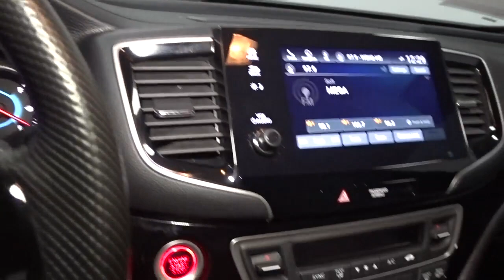2019 Honda Passport Hillside, Newark, Union, Elizabeth, Springfield, NJ 225636A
White  2019 Honda Passport available in Hillside, New Jersey at Route 22 Honda. Servicing the Newark, Union, Elizabeth, Springfield, NJ area.

WINTER IS HERE!!! AWD FOR YOUR SAFETY AND ALITTLE BIT OF FUN!!! LOADED!! EVERY OPTION LEATHER MOONROOF NAVIGATION AND REAR ENTERTAINMENT!!! CLEAN CARFAX ONE OWNER! SMART WAY TO PRE-OWNED Ever wonder exactly what youre getting when purchasing a used vehicle? Its difficult to know what you're truly getting into when taking on the wheel of a pre-owned vehicle. Luckily, each of our pre-owned vehicles are put through a vigorous 150-point inspection. With the smart way to pre-owned, we include a vehicle history report as well as a title check on every pre-owned vehicle in stock. This way, you know that the vehicle you are purchasing has not been affected by circumstances such as natural disasters (i.e. Hurricane Harvey and Irma), Odometer rollback, Factory Lemon-Law Buyback, Salvage/Rebuilds, Washed Title and road accidents. With the smart way to pre-owned, you and your passengers can feel safe in the seats of your newly-bought, pre-owned vehicle. We invite you to stop in and visit our state of the art showroom conveniently located on Route 22 West in Hillside, New Jersey, just 2 miles West of Newark International Airport. Pre-owned vehicles are sold cosmetically as-is. Vehicles over 7 years old and / or 100,000 miles are sold as-is.PLEASE ASK US FOR YOUR FREE VEHICLE HISTORY REPORT. Note that we make every effort to ensure the accuracy of the information on our site however we use information from and through multiple sources and cannot guarantee accuracy or be responsible for typographical errors. At Route 22 HONDA, We Deliver Like Nobody Else!
2 LCD Monitors In The Front,Fixed Antenna,Radio w/Seek-Scan, Clock, Steering Wheel Controls and Voice Activation,Digital Signal Processor,Laminated Glass,Body-Colored Rear Bumper w/Black Rub Strip/Fascia Accent,Black Bodyside Cladding and Black Wheel Well Trim,Black Power w/Tilt Down Heated Auto Dimming Side Mirrors w/Power Folding and Turn Signal Indicator,Galvanized Steel/Aluminum Panels,Body-Colored Front Bumper w/Black Rub Strip/Fascia Accent,Lip Spoiler,Wheels: 20 Solid-Spoke Gloss Black Alloy,Roof Rack Rails Only,Auto On/Off Aero-Composite Led Low/High Beam Daytime Running Auto High-Beam Headlamps w/Delay-Off,Black Side Windows Trim and Black Front Windshield Trim,Steel Spare Wheel,Power Liftgate Rear Cargo Access,Express Open/Close Sliding And Tilting Glass 1st Row Sunroof w/Sunshade,Compact Spare Tire Mounted Inside Under Cargo,Tires: 265/45R20 104H AS,Fixed Rear Window w/Fixed Interval Wiper and Defroster,LED Brakelights,Body-Colored Door Handles,Headlights-Automatic Highbeams,Rain Detecting Variable Intermittent Wipers,Deep Tinted Glass,Tailgate/Rear Door Lock Included w/Power Door Locks,Clearcoat Paint,Black Grille,Front Fog Lamps,Illuminated Locking Glove Box,Front And Rear Map Lights,Cargo Area Concealed Storage,HomeLink Garage Door Transmitter,Remote Keyless Entry w/Integrated Key Transmitter, 2 Door Curb/Courtesy, Illuminated Entry and Panic Button,Day-Night Auto-Dimming Rearview Mirror,Full Cloth Headliner,Cruise Control w/Steering Wheel Controls,Manual Adjustable Rear Head Restraints,Perimeter Alarm,Digital/Analog Appearance,Driver And Passenger Visor Vanity Mirrors w/Driver And Passenger Illumination,Delayed Accessory Power,Trip Computer,Fade-To-Off Interior Lighting,Instrument Panel Bin, Interior Concealed Storage, Driver / Passenger And Rear Door Bins,Illuminated Front Cupholder,Cargo Space Lights,Leather Door Trim Insert,8-Way Driver Seat,Valet Function,Proximity Key For Doors And Push Button Start,Rear Cupholder,Perforated Leather-Trimmed Seats,Power Door Locks w/Autolock Feature,Dual Zone Front Automatic Air Conditioning,Rear HVAC w/Separate Controls,HVAC -inc: Underseat Ducts and Console Ducts,Door Mirrors,60-40 Folding Split-Bench Front Facing Heated Manual Reclining Fold Forward Seatback Rear Seat w/Manual Fore/Aft,FOB Controls -inc: Cargo Access, Windows and Remote Engine Start,Driver And Front Passenger Armrests Front Center Armrest and Rear Center Armrest w/Storage,Seats w/Leatherette Back Material,Full Carpet Floor Covering -inc: Carpet Front And Rear Floor Mats,Trunk/Hatch Auto-Latch,Power 1st Row Windows w/Driver And Passenger 1-Touch Up/Down,2 Seatback Storage Pockets,Gauges -inc: Speedometer, Odometer, Engine Coolant Temp, Tachometer, Trip Odometer and Trip Computer,Systems Monitor,Heated & Ventilated Front Bucket Seats -inc: 10-way power driver's seat adjustment including power lumbar support w/2-position memory for seat, 4-way power front passenger's seat adj